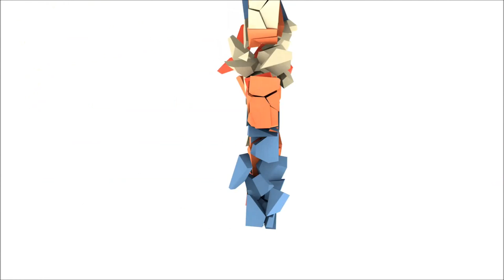Everquest II TLE server: 2015 gameplay part 4.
Everquest II TLE server: 2015 gameplay.
Everquest 2 Ratonga Warden and Iksar SK.
Everquest Stormhold server.